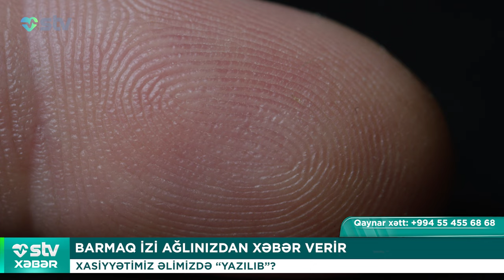BARMAQ İZİ AĞLINIZDAN XƏBƏR VERİR